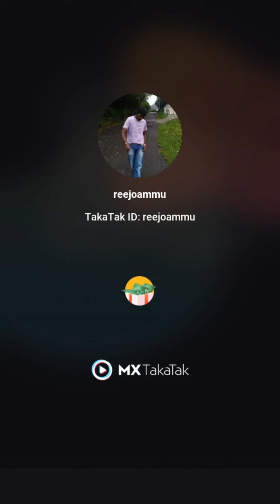chilli chicken gravy,chilli chicken,chilli chicken recipe,chilli chicken gravy recipe